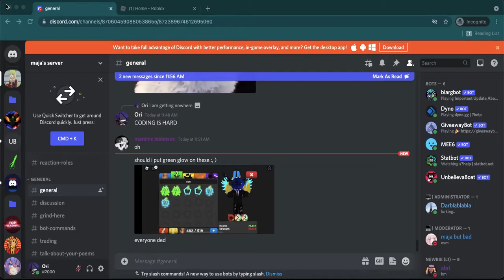I tried to make a game (Roblox)